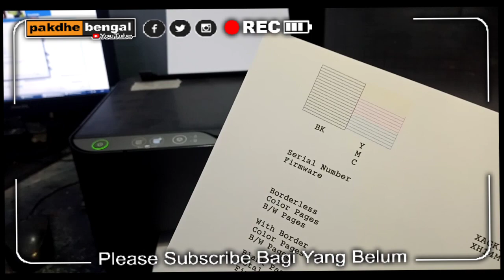Penyebab Dan Cara Mengatasi Kertas Printer Epson L3210 Nyangkut Macet Sobek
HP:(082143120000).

Terimakasih sudah berkunjung ke channel youtube saya. Semoga Bermanfaat.
Cara memperbaiki mengatasi menangani berbagai penyebab kerusakan printer error macet berkedip paper jam tinta masuk angin turun tidak keluar kode kesalahan membongkar memasang hasil print cetak bergaris putus putus-putus garis tabel bengkok download reset resetter driver